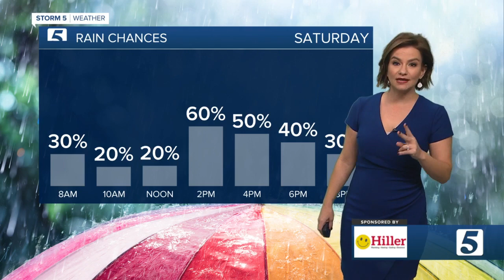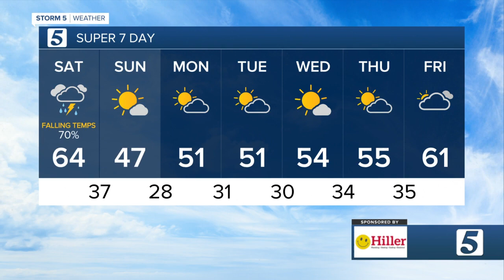Bree Smith's morning forecast Saturday, Dec. 18, 2021